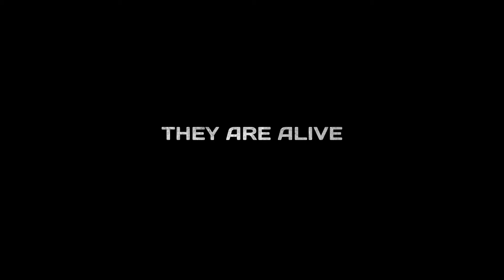Midnight: Submersion - Nightmare Horror Story